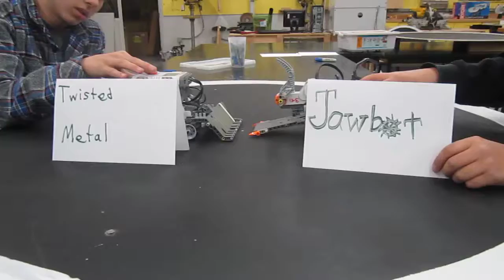TwistedMetalv Jawbot2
A tie!!